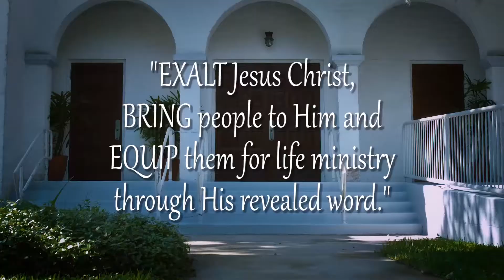You are Loved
Pastor Rick Crouch
Seventh Day Baptist Church